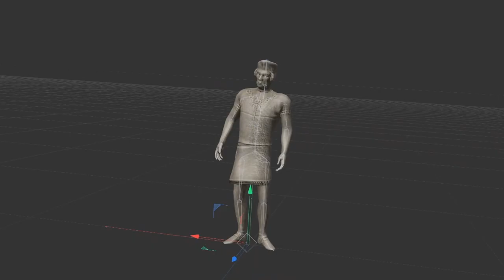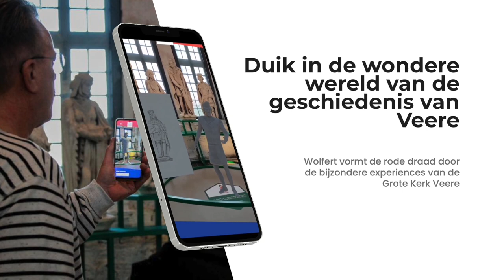Grote Kerk Veere - Casemovie